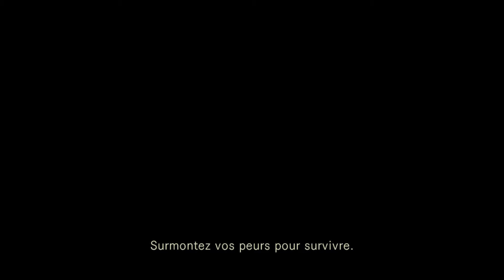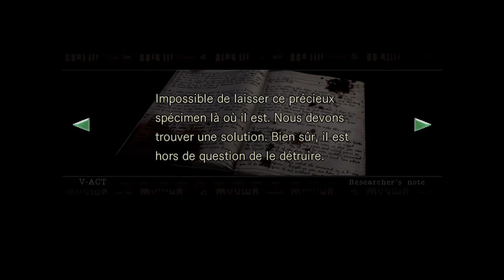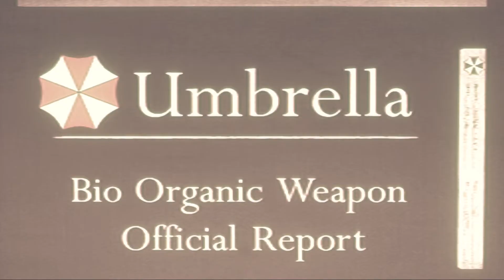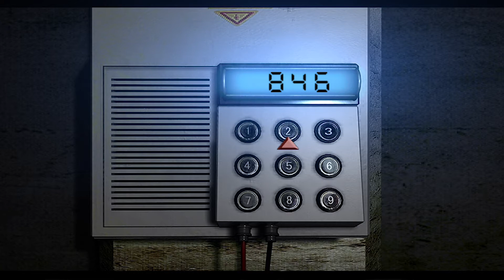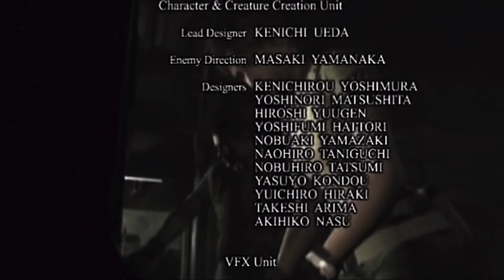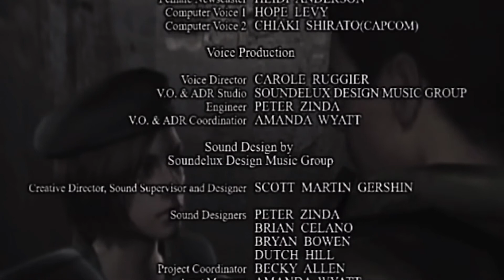PS4 : Resident Evil HD Origins Collection ~ Chris Scénario - LP # 09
Disponible pour la première fois, replongez-vous dans deux jeux qui ont donné naissance au survival horror complètement remastérisé et avec du contenu bonus. dévoilez les secrets qui se cachent derrière l'incident au manoir, au cœur de l'histoire de Resident Evil.

Vous voulez avoir peur?
En êtes-vous bien sûr?
À la suite de sanglantes agressions aux alentours d'un laboratoire biologique, un groupe d'intervention, l'équipe Bravo, est envoyé sur les lieux pour mener son enquête. Dès leur arrivée, leurs système de communication sont brusquement coupés et ils sont violemment attaqués par un monstre sanguinaire.
À vous de jouer maintenant! C'est à bout de souffle que vous pénétrez dans la demeure isolée. Vous devrez résoudre une foule d'énigmes, déjouer des pièges et découvrir les secrets de la maison, tout en évitant de vous faire dévorer par les monstrueuses créatures qui la peuplent!!!

N'oublie pas de laisser un pt commentaire, de même un pt pouce bleu si tu as aimé la vidéo, de t'abonner et d'activer la cloche 🛎 pour ne pas rater d'autres vidéos 📹.
À Bientôt V.(^_^).V